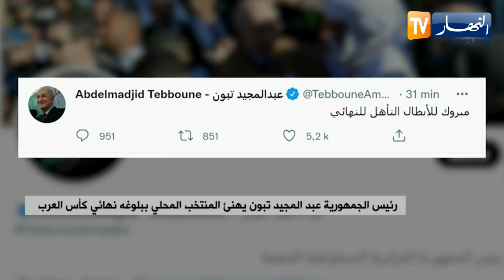رئيس الجمهورية يهنئ المنتخب المحلي ببلوغه نهائي "كأس العرب"